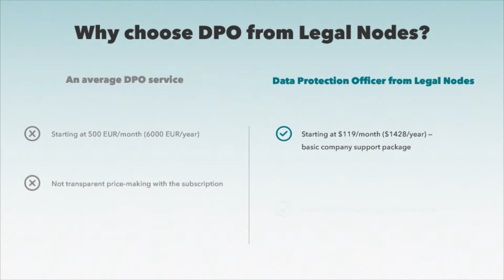DPO-as-a-Service by Legal Nodes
GDPR Compliance with DPO-as-a-Service for $119/month 5 times more efficient than a DPO in-house.

The monthly package includes:
○ designation of a DPO at your company;
○ reply to 2 requests from your users;
○ two 30-min consultations;
○ a tailored GDPR roadmap;
○ 3 document templates.